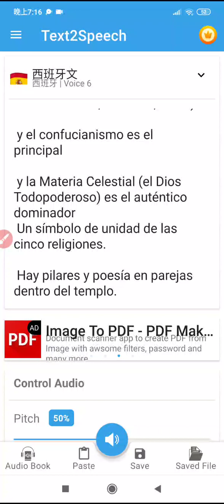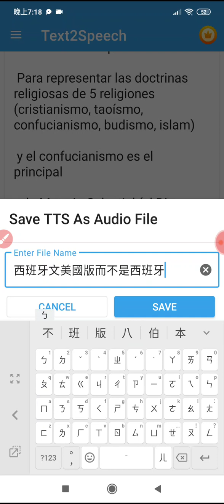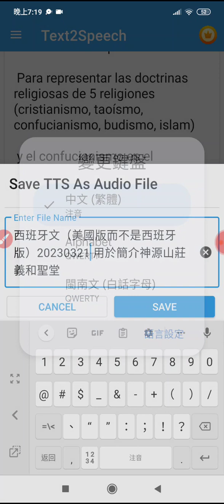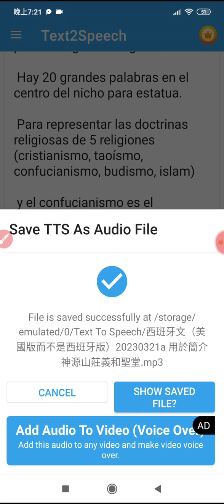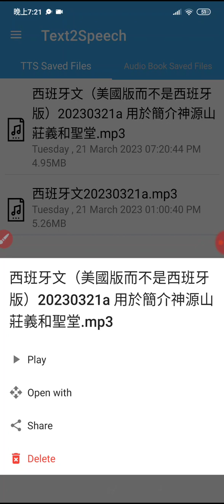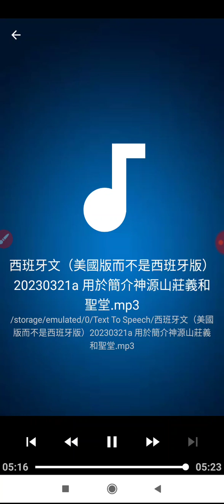20230321#text to speech app 文字轉語音 手機程式語文選項（比Google翻譯少）西班牙語 美國版用於#簡介神源山莊義和聖堂 （練習作品，僅供參考）